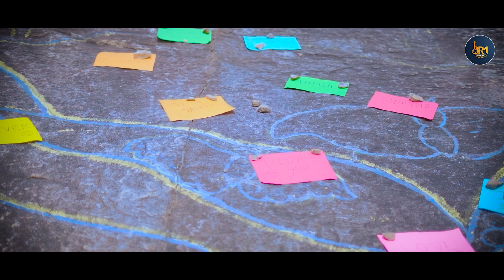ভালো লাগে না | Bhalo Lage Na | New Bangla Sad Song | Soma Dey | BRM OFFICIAL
BRM OFFICIAL Presents ""Bhalo Lage Na""official music video. This new song is sung by Soma Dey , music by Md Oliur Rahaman , lyrics are written by Md Oliur Rahaman. The song video features . The video is directed by . Hit 'LIKE' if you ♥ this song.

* SONG  :- Bhalo Lage Na
* Singer :- Soma Dey
* Lyrics & Music :-Md Oliur Rahaman
* Music  Arranger : - Shyamji
* Music Label  :- BRM OFFICIAL
* Production:- BRM OFFICIAL
* Language:- Bengali
* Video Director :- Shampad
* Edit Video :- Bappa
* Camera:- Shampad
* Poster / Thumbnail - Gopal Kirtaniya

BRM OFFICIAL